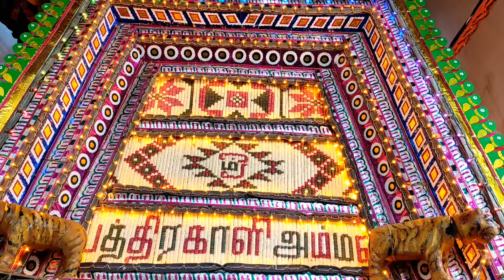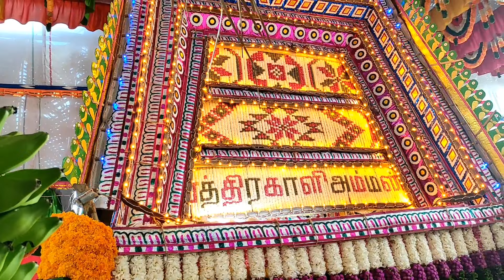தேவி ஸ்ரீ பத்திரகாளி அம்மன் திருக்கோவில் 10 ஆம் நாள் திருவிழா l பாகம் - 2 l கொட்டங்காடு 2021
இந்த சப்பரம் நான்கு முகங்களை கொண்டது.நான்கு பக்கங்களிலும் முகப்பு போல இருக்கும்.சப்பரம் முழுவதும் பூக்களால் அலங்கரிக்கப்பட்டது.தமிழகத்திலேயே பூம்பாத்தியால் செய்யப்பட்ட இரண்டாவது மிகப்பெரிய சப்பரம் ஆகும்.